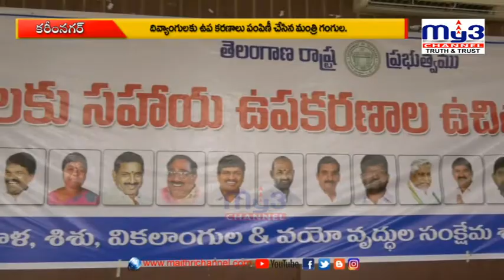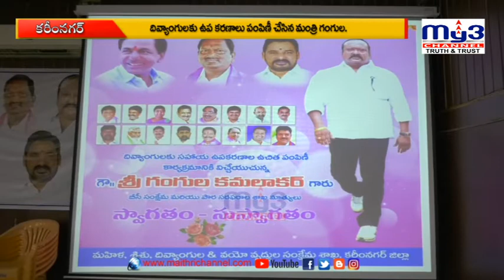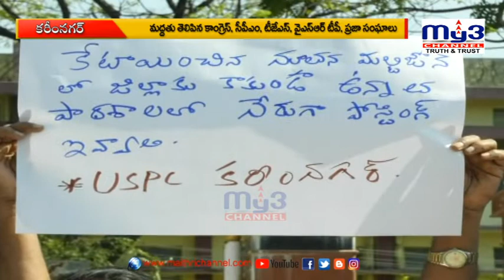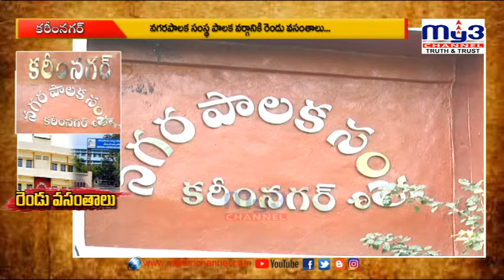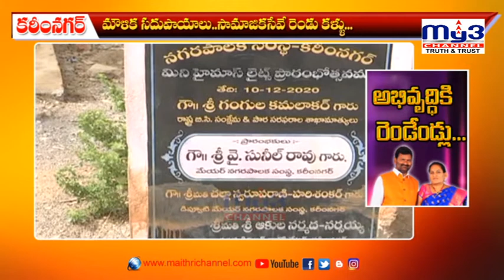MY3NEWS 29-01-2022 8PM